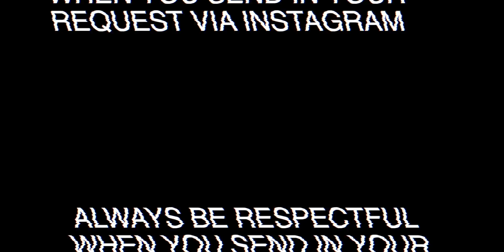🎬MARIA CLARA AT IBARRA - FULL EPISODE 34 | Eng Sub | Social Klaymer yarn | HONEST REACTION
📖 REACTION DEFINITION:
. re·ac·tion
   rēˈakSH(ə)n/
   noun